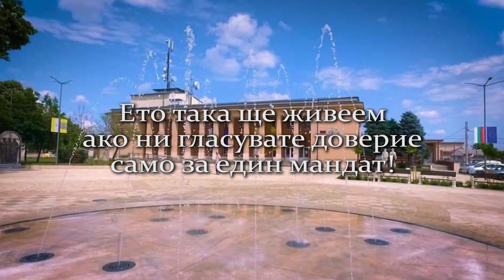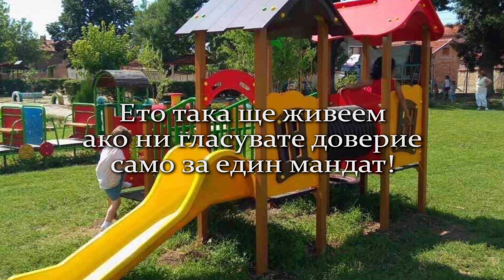Асен Кичуков кандидат за кмет на община Първомай